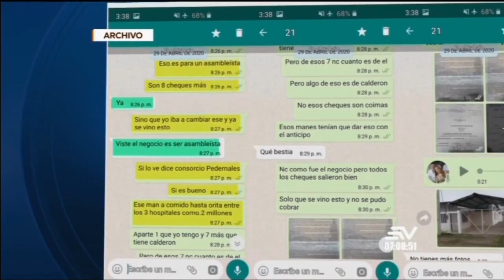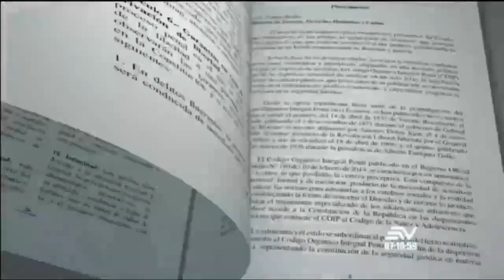ENTREVISTA COMPLETA | Héctor Yepez, asambleísta movimiento CREO